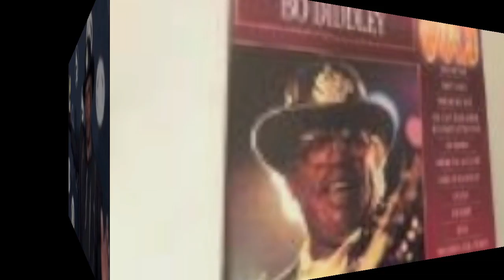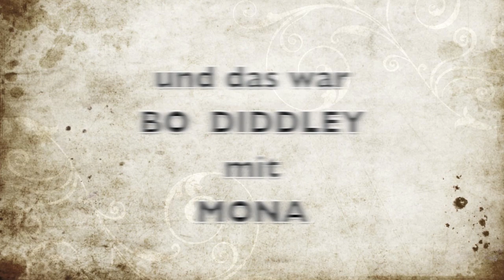Bo Diddley - Mona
Bo Diddley